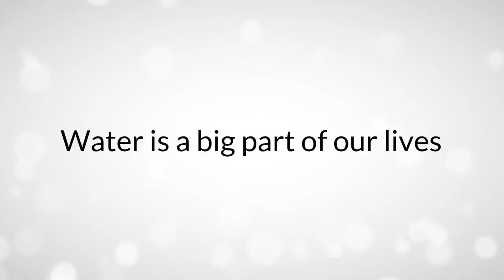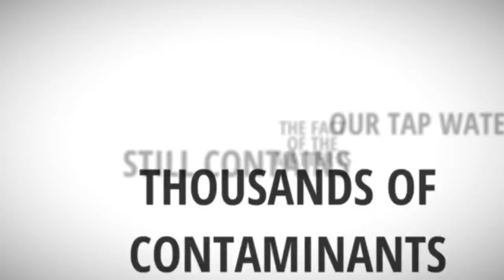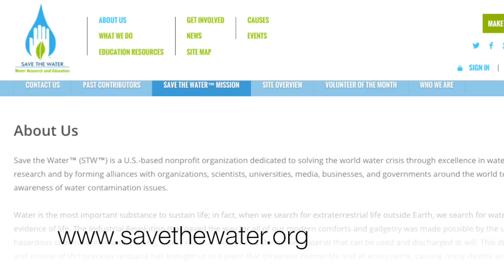Save The Water, First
Without clean drinking water, no species – plant, animal or human – can be saved. We must ensure that our water is not contaminated to the point where we can no longer drink it. At Save the Water™, we are responding to this problem by providing vital research and an analytical scientific component to help solve the problem.